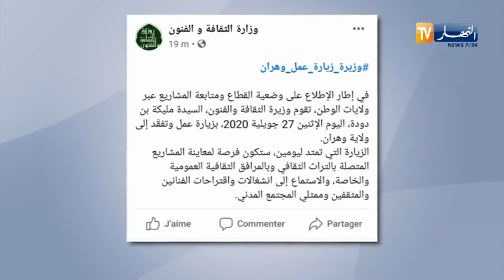وزيرة الثقافة والفنون تقوم بزيارة عمل إلى ولاية وهران